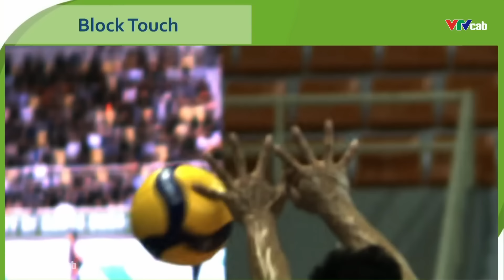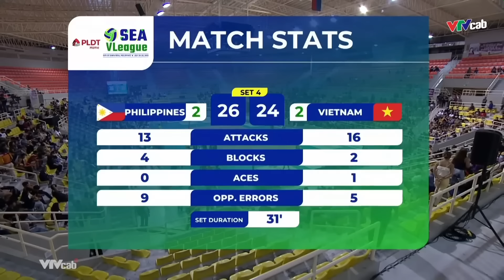Ngọc Thuân - Thanh Thuận thi nhau tỏa sáng, rượt đuổi nghẹt thở | Philippines vs Việt Nam